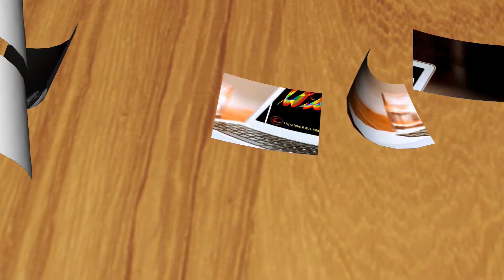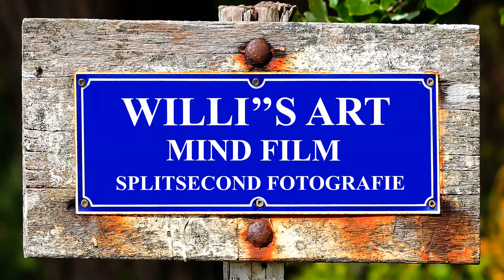KARDINGE, 30 DAGEN IN DE MAAND JUNI 2020 - EEN WILLI´´S ART NATUUR IMPRESSIE MIND FILM [2020-07-02]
30 fotografische benaderingen in de maan juni van 2020 - splitseconds snapshots voor de vuist weg